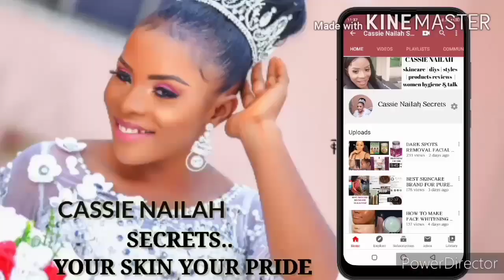MADAM WHITE FACE CREAM REVIEW| BEST WHITENING FACE CREAM | SUPER EFFECTIVE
HELLO FAM WELCOME BACK!!!💓💕 thanks for turning in again, i promise to always upload good contents for you guys..love you all❤

                        :emmic_skincare_classes
                        :emmic_skincare_trainin
                       :emmic_skincare_school

Personal IG: Cassie_Nailah

We do online training, send us a whatsapp message on this number 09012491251, its very cheap and affordable, free ebooks will be given out, also certificate will be awarded to students.